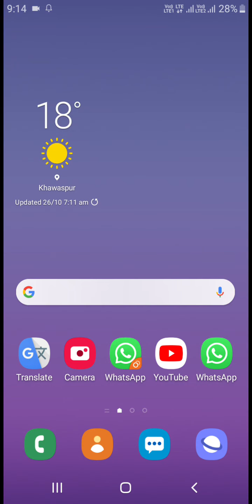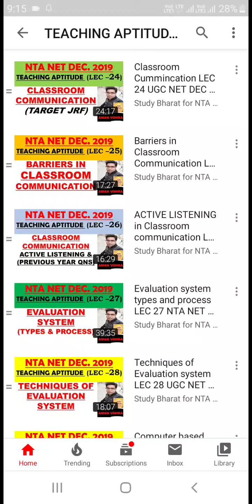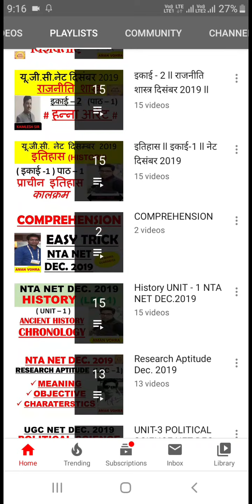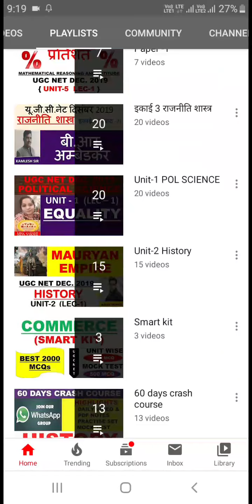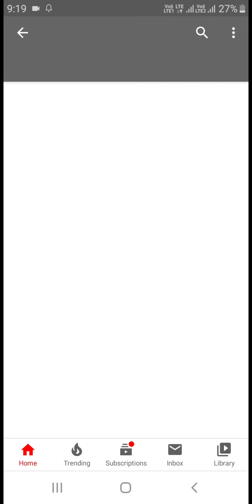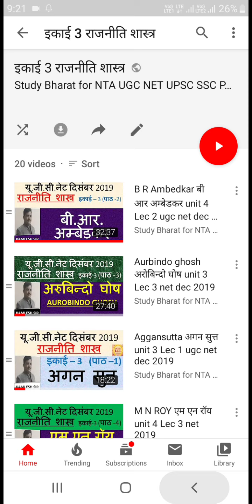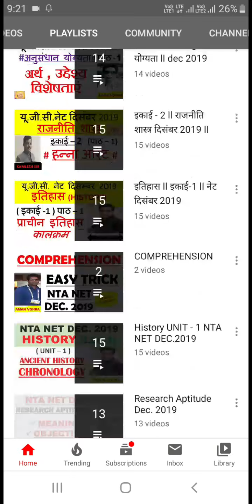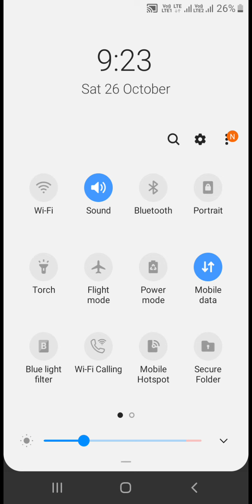Ugc Net Free coaching